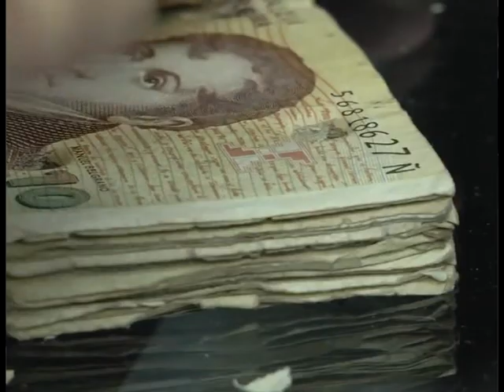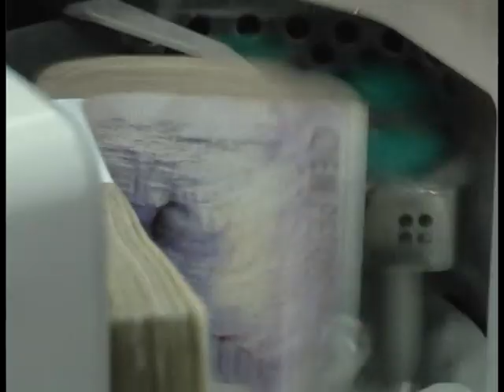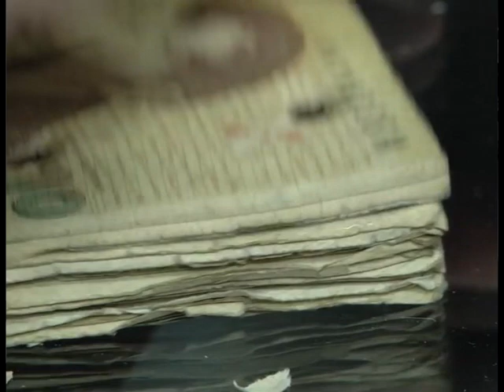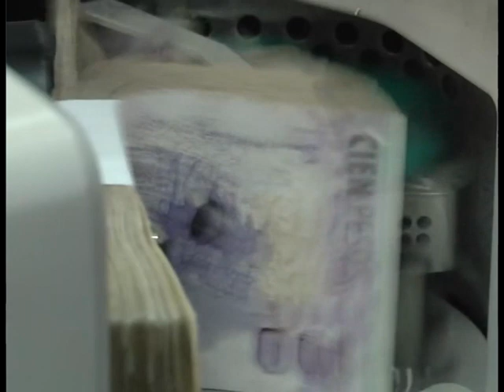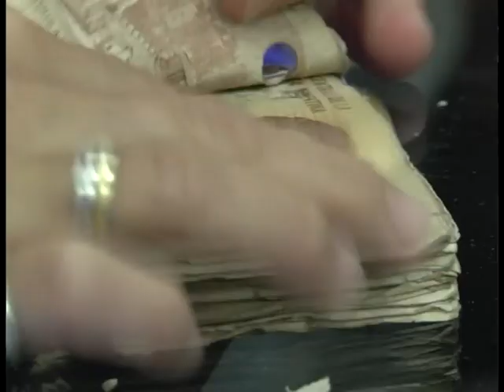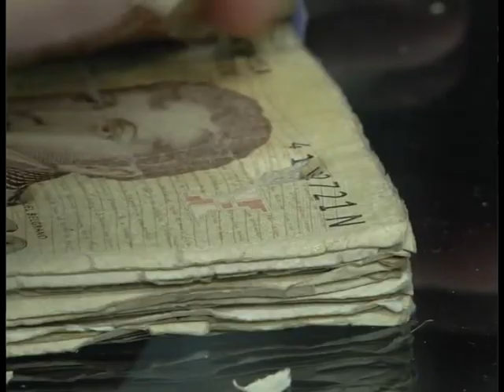ENCONTRÓ DINERO Y LO DEVOLVIÓ